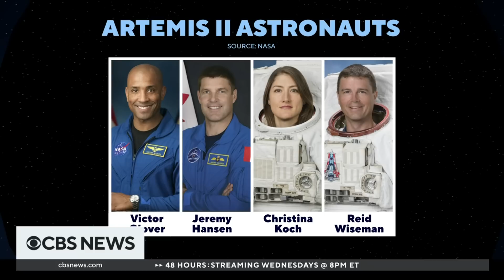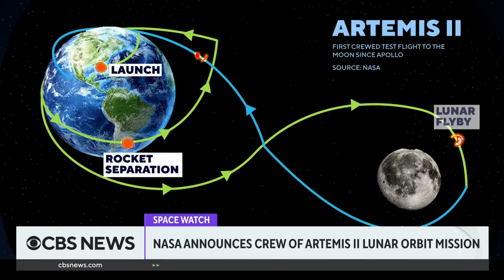NASA announces crew for Artemis II lunar orbit mission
NASA has chosen a crew of three men and one woman for a mission to circle the moon next year. CBS News space analyst Bill Harwood joins us with details on the astronauts and plans for their historic flight.